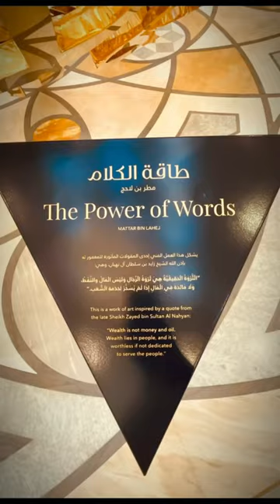The majestic Presidential Palace, Qasr Al Watan Abu Dhabi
I could stay here and stare all day.